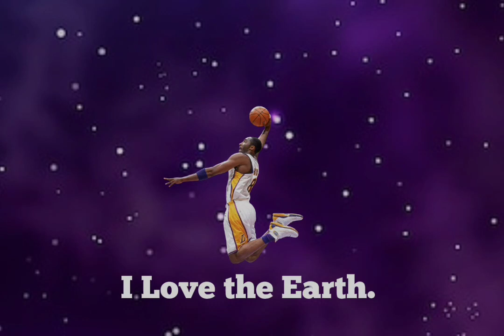I Love the Earth.